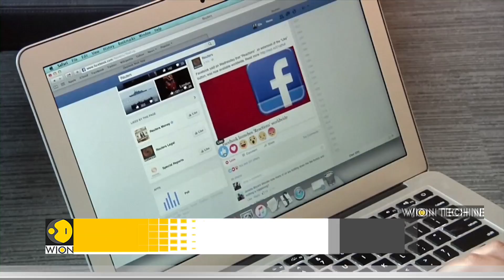World's largest 3D printer can print a house in under 80 hours | World DNA | WION News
The world's largest 3D printer called Factory of the Future 1.0 has been designed to tackle the shortage of homes and construction workers in America. Future 1.0 is capable of printing a house within a day or two which then can be installed on site in just a few hours. Watch in for more details!